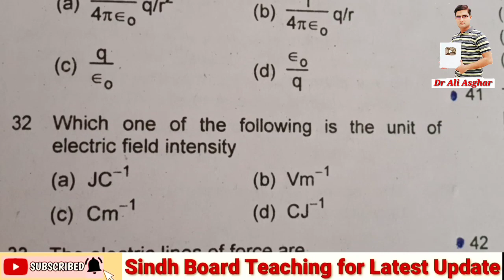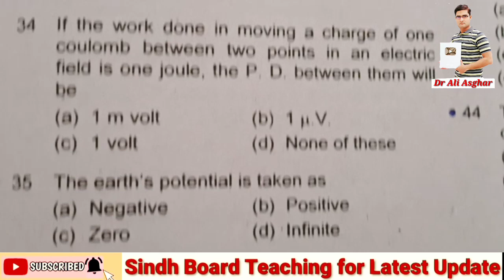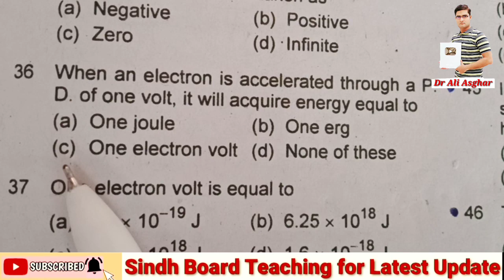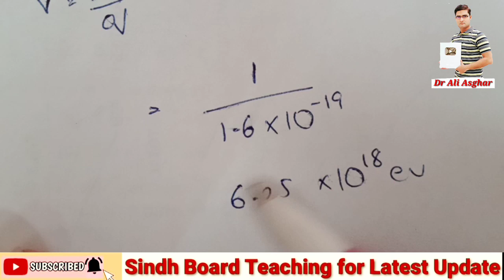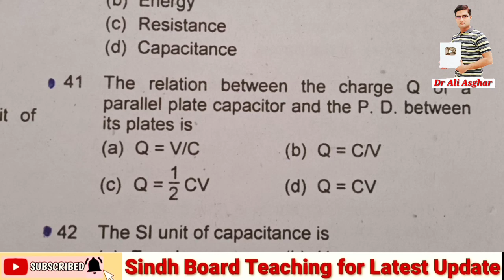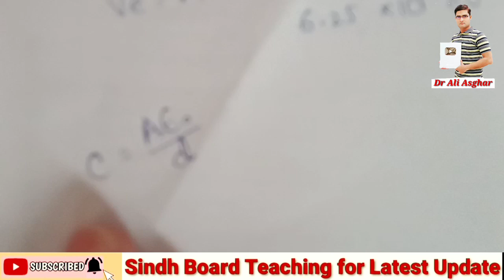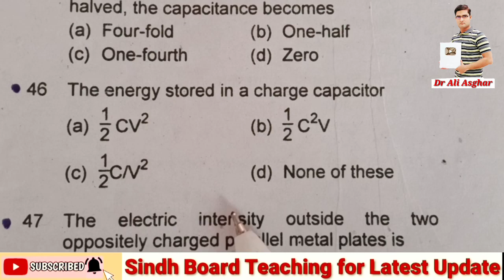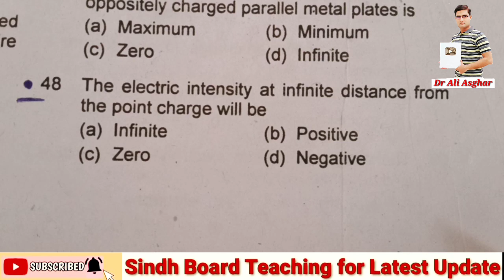Live MCQs Discussion "Electrostatics" Lecture 2